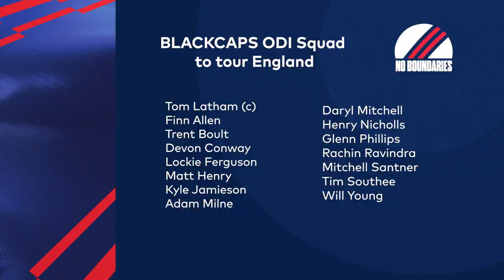Who will make the BLACKCAPS ICC Cricket World Cup squad? | No Boundaries 🏏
Join Laura McGoldrick, former BLACKCAPS coach Mike Hesson and former BLACKCAP Dion Nash as they pick their own ICC Cricket World Cup squads